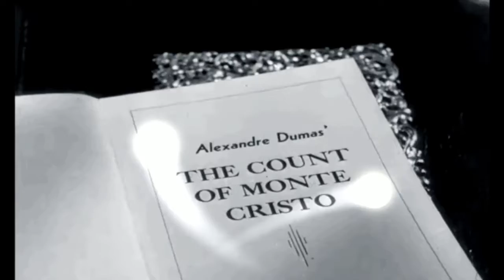The Count of Monte Cristo audiobook online. Alexandre Dumas audiobook. Audiobook in English #104/119